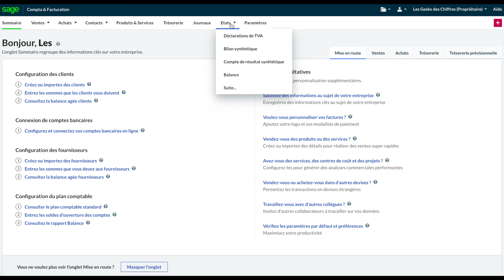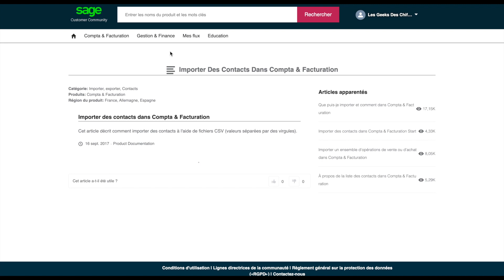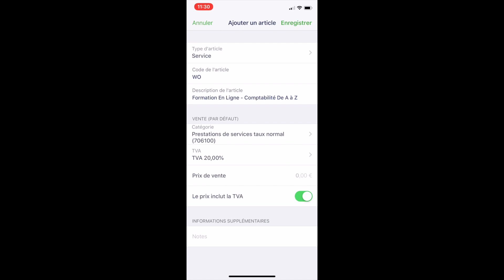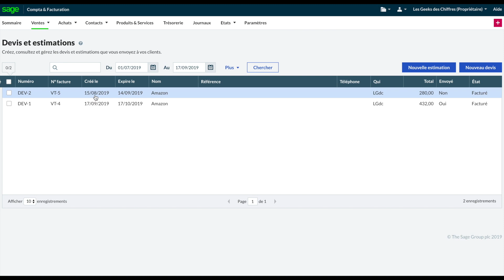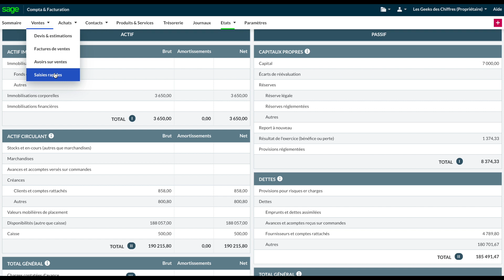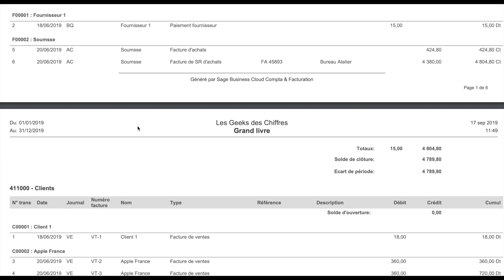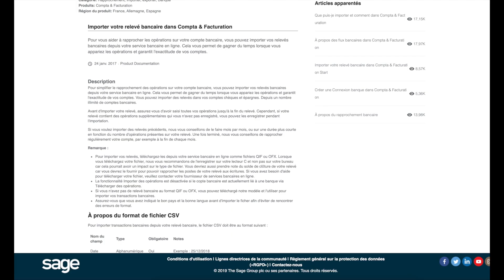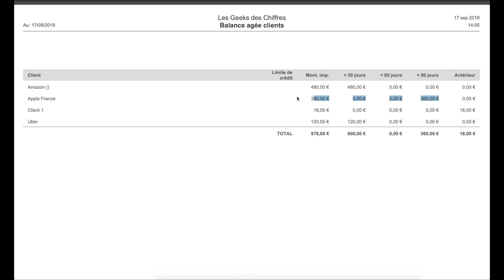Comptabilité Clients : Devis, Factures, Écritures Comptables - Logiciel Sage - 2/5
Vous êtes entrepreneur ou vous allez créer votre entreprise ? Rejoignez notre programme accéléré pour Apprendre à Gérer Les Finances de Votre Entreprise en Seulement 2h par mois.

Je continue ma série sur la réalisation d'une comptabilité avec le logiciel Sage Business Cloud Compta & Facturation.

Après le 1er épisode sur le paramétrage du logiciel Sage avec un petit focus sur les régimes de TVA voici l'épisode 2 sur la Comptabilité Clients.

Au programme :

- Création de devis et de factures de ventes
- Enregistrement des paiements clients
- Analyse du compte de résultat et du bilan sur la partie client
- Analyse des écritures comptables dans le grand livre

+ Balance AG.

🔴 Pour vous entrainer, vous pouvez essayer le logiciel Sage pendant 30 jours avec le lien suivant

1. Commandez notre livre : "Mon DCG Validé" aux éditions Dunod.
Le premier guide pour valider son DCG du 1er coup.

2. Préparez le DCG et le DSCG à distance avec l'école en ligne Les Geeks des Chiffres (+ de 6500 étudiants en 3 ans)

3. Apprenez des meilleurs grâce à notre podcast.